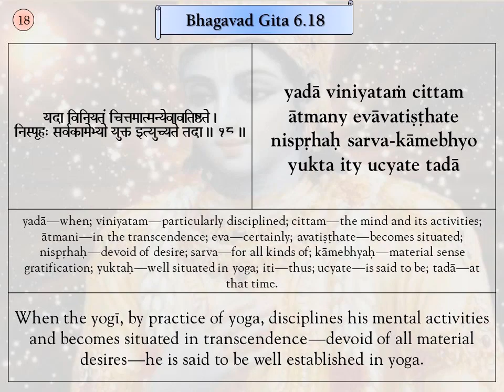Srimad Bhagavad Gita Verses, BG 6.18